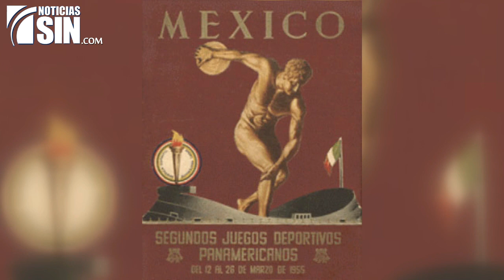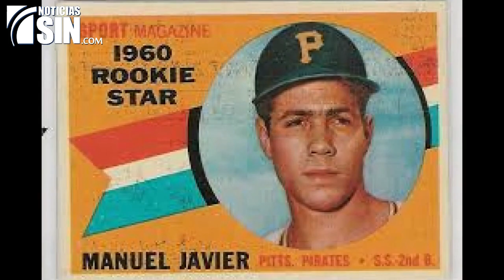Historia Dominicana: La Gloria del deporte nacional Julián Javier